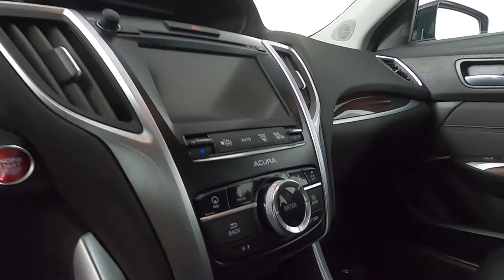2016 Acura TLX 3.5L V6 Sedan 19UUB2F52GA004681